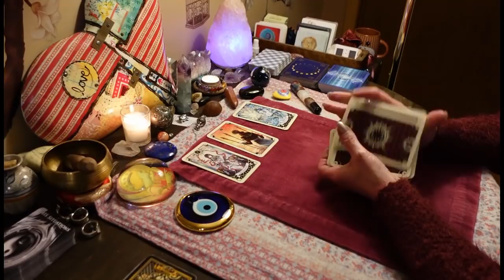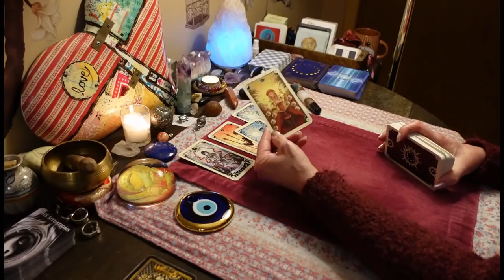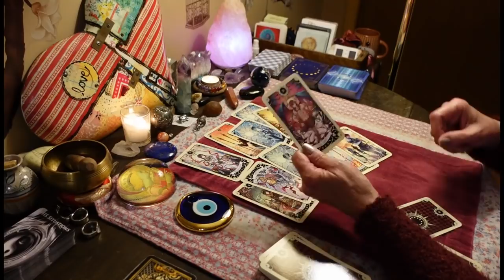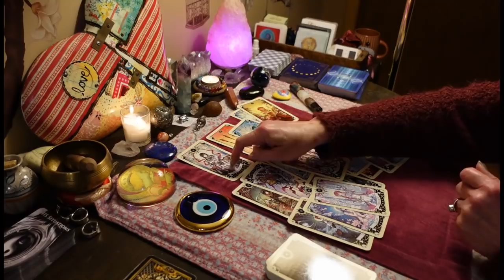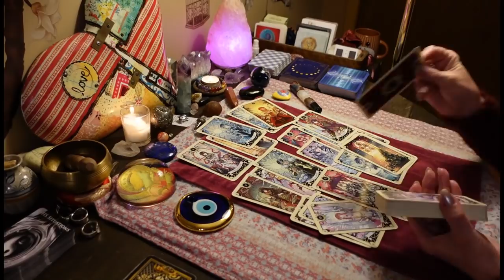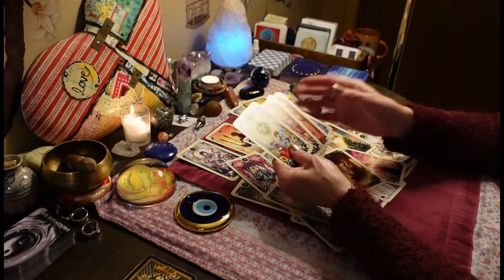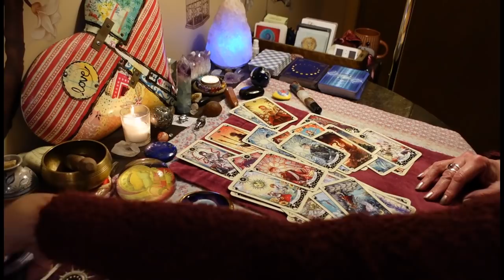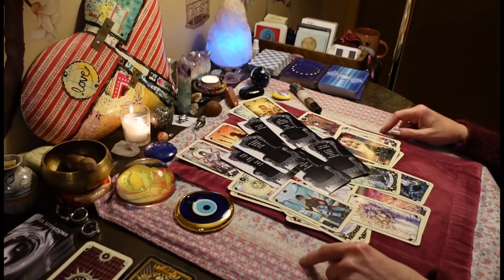CANCER: "I'm Making My Way Back To You" 😬They Can't Let Fear Stop Them. Love Tarot